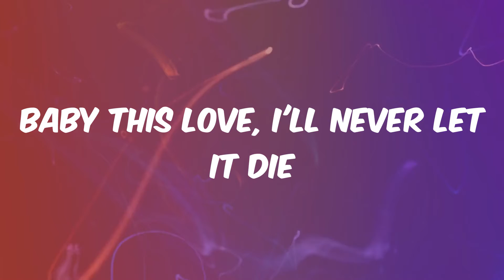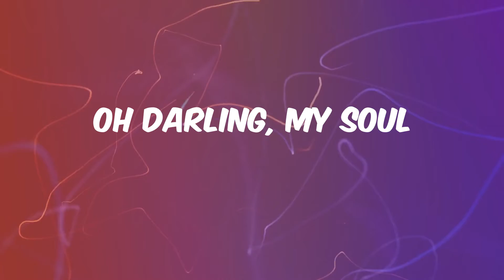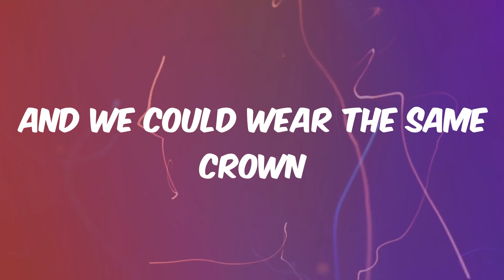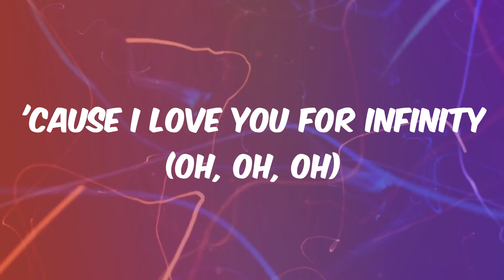Infinity - Jaymes Young (Lyrics)